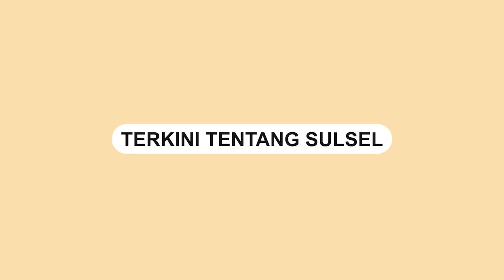TNI Gadungan Ini Ditangkap Usai Tipu Warga dengan Modus Janji Lulus Jadi Anggota TNI